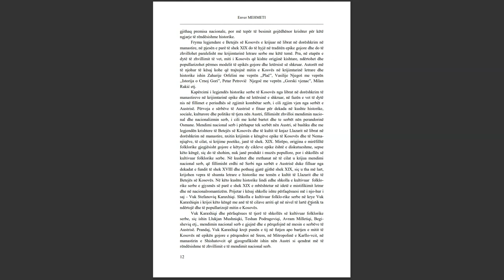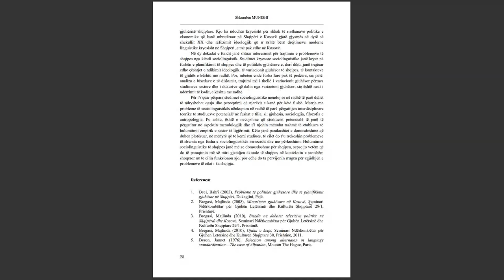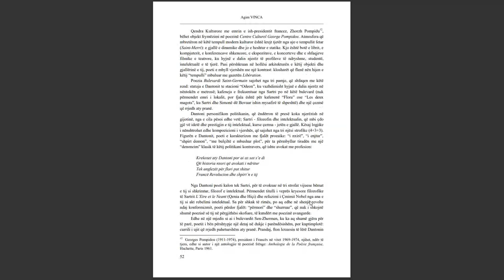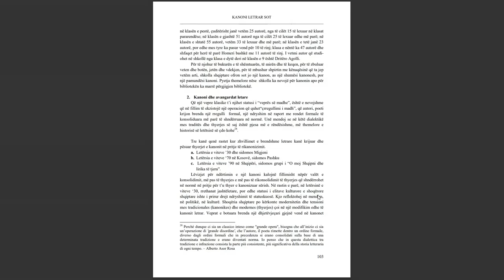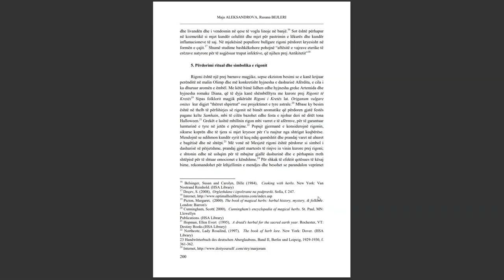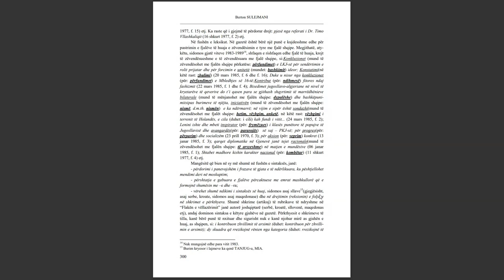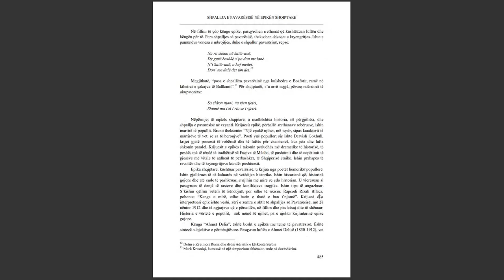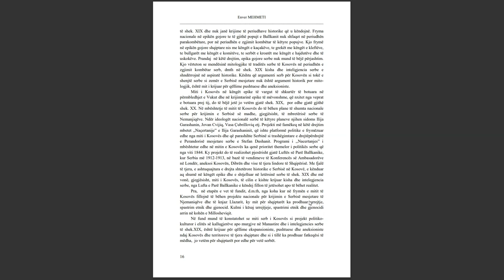SEMINARI NDËRKOMBËTAR PËR GJUHËN, LETËRSINË DHE KULTURËN SHQIPTARE PJESA 29